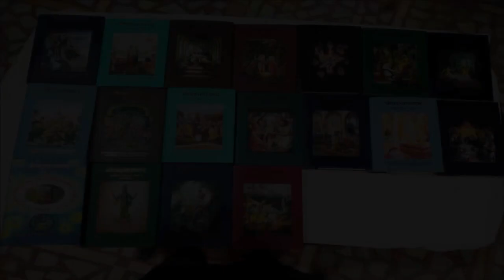श्रीमद्भागवत महापुराण प्रथम स्कन्ध (अध्याय 6) || Shrimad Bhagwat Mahapuran Katha